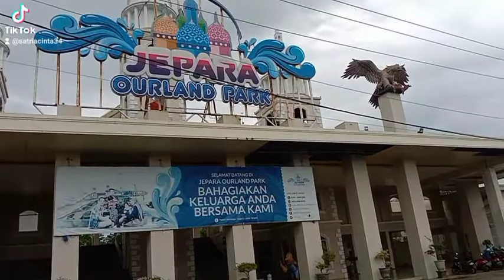Jetstar touring Jepara orland park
Mitsubishi Jetstar